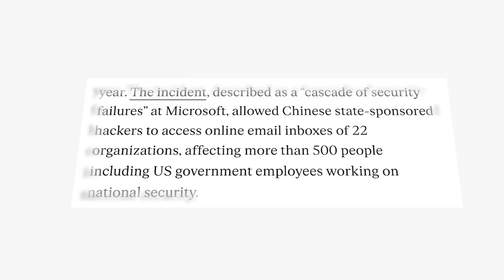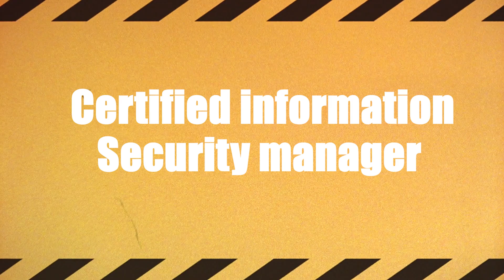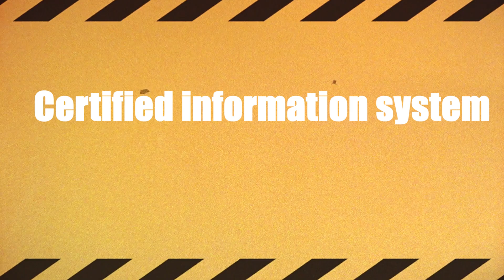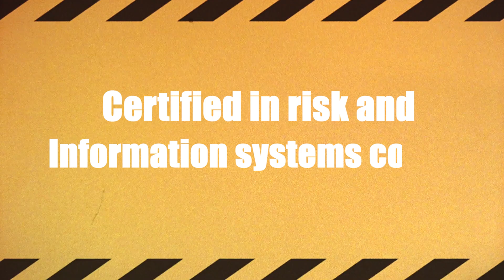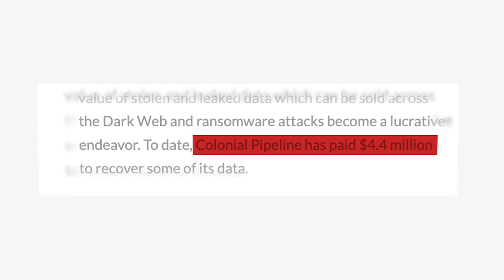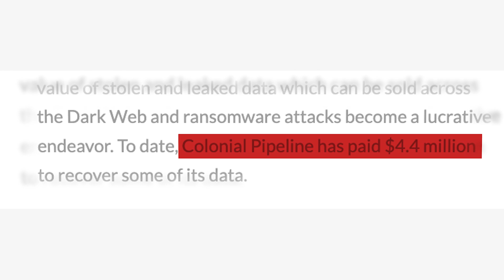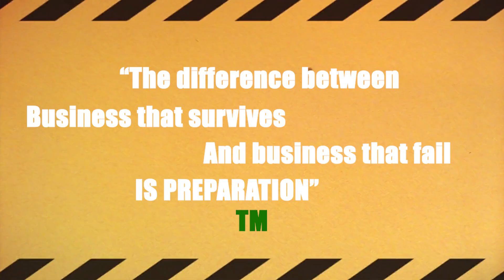What's the REAL Value of Top Cybersecurity Certifications in 2024?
Looking to advance your career in cybersecurity in 2024? Watch this video to find out the must-have certification for tech professionals.

Stay ahead of the curve and secure your future in the ever-evolving field of cybersecurity with the best certification for 2024. Don't miss out on this essential information to level up your skills and boost your career opportunities.